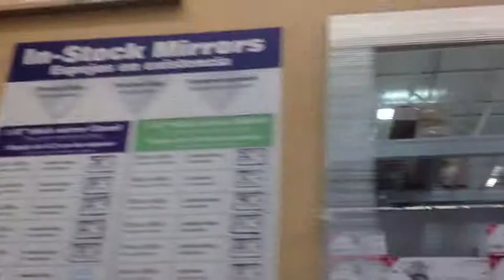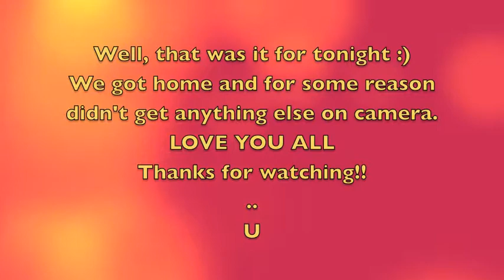Shopping Vlog! [09.17.2013]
Thank you for your time in watching!!
If you want to know more about us and follow elsewhere, please select Show More and come along and join us :)

Just out and about, as always it seems :/
Not sure why we couldn't get film from playing tonight before homework up, but that's ok.
Tag to come Friday or Saturday and maybe at the new place!!!

"Go confidently in the direction of your dreams, live the life you have imagined." ~ Henry David Thoreau